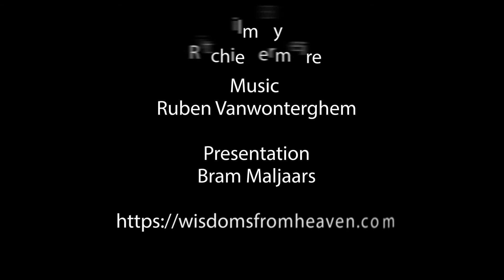Video-Lesson 10 The Cosmic Laws of Reincarnation, Karma and of Cause and Effect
This lesson is mainly about how the Cosmic Law of Karma and the Cosmic Law of Cause and Effect work.